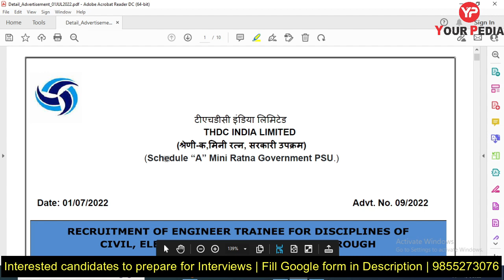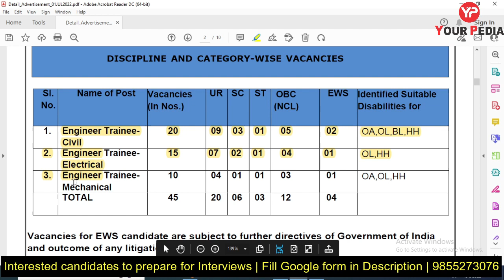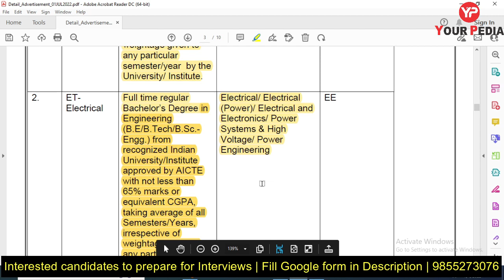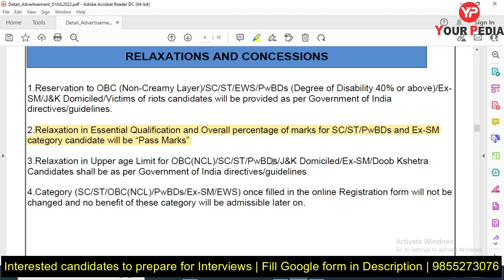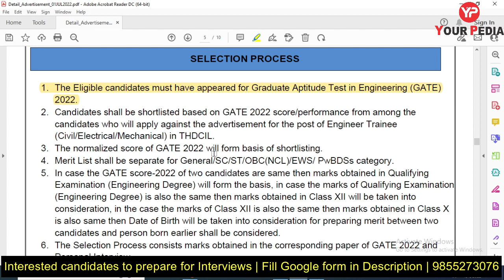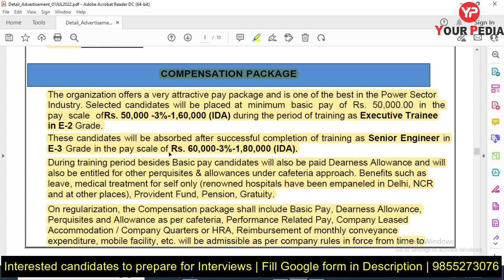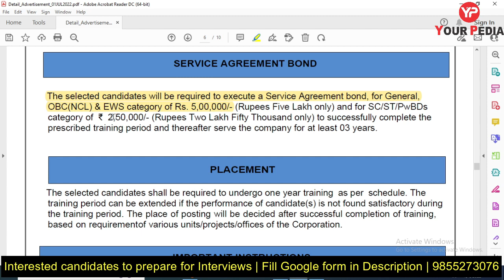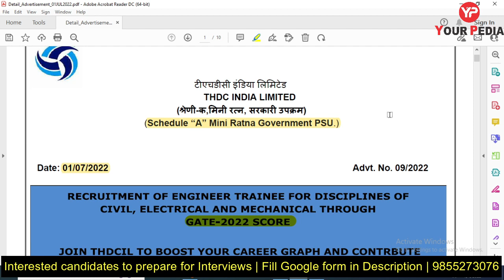THDC Recruitment on the basis of GATE 2022 | Mechanical, Civil, Electrical | PSU through GATE 2022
THDC Recruitment 2022 | THDC Vacancy 2022 | Complete Information |THDC Recruitment | THDC Recruitment 2022 Form Fill Up | THDC Recruitment 2022 Form Kaise Bhare | THDC Recruitment Through CLAT 2022 | THDC India Limited Recruitment | PSU Through GATE 2022